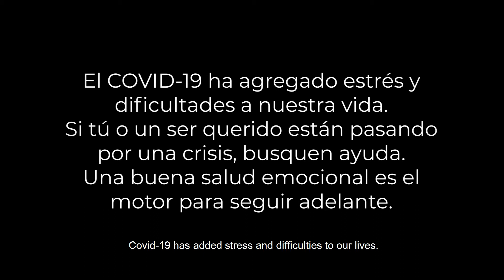Juntos pero a distancia para vencer al COVID-19 - Stories in the Latinx community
Spanish audio/English subtitles - Scroll down for English description
El distanciamiento social en tiempos de COVID-19 es un gran sacrificio, pero lo que está en juego vale eso y mucho más. ¿Qué tragedias tendrían que ocurrir para unirnos en la protección de unos a otros? Se pregunta este miembro de la comunidad latina...
El 28 de febrero se cumplirá un año del primer caso de COVID-19 reportado en el Condado de Washington, también fue el primero en Oregon. A la fecha, la prevención sigue siendo clave para detener la propagación del virus: Use mascarilla, mantenga la distancia, lave bien sus manos, quédese en casa siempre que pueda y vacúnese en cuanto tenga oportunidad

Spanish audio/English subtitles
Together from the distance to defeat COVID-19
Social distancing in times of COVID-19 is a great sacrifice, but our loved ones worth that and more. What type of tragedy has to happen for us to unite efforts and protect one another? This member of the Latino community wonders...
February 28 will mark a year since the first COVID-19 case reported in Washington County, also first in Oregon. To this day, prevention is still key to stop the spread of the virus: Wear a mask, keep your distance, wash your hands frequently, stay home as much as possible, and get vaccinated as you get an opportunity

JointhefightagainstCOVID-19